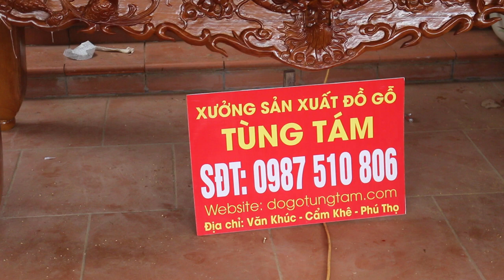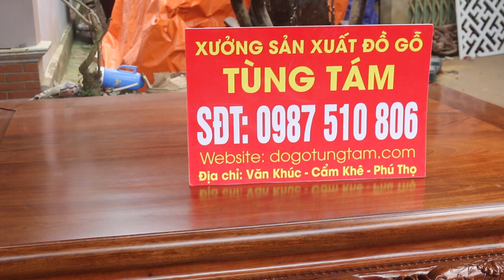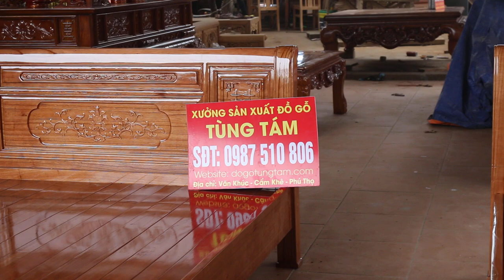Hoàn Thiện Lô Sản Phẩm Nội Thất Gỗ Cho Khách Thanh Ba Phú Thọ